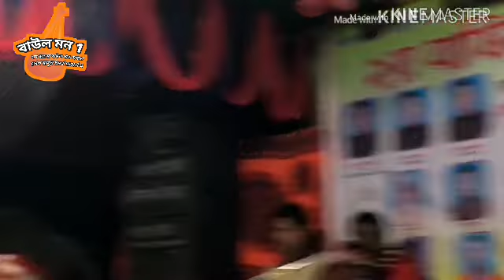জনপ্রিয় বিচ্ছেদ বাউল গান আখ ক্ষেতে ছাগল বন্দী তামান্না সরকার বাউল junoon pure gan gulmandi tamanna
তামান্না সরকার জনপ্রিয় হিট গান নতুন আখ্যাত ছাগল বন্দী 2020 notun gaan aapke to Sagar bundi tamanna